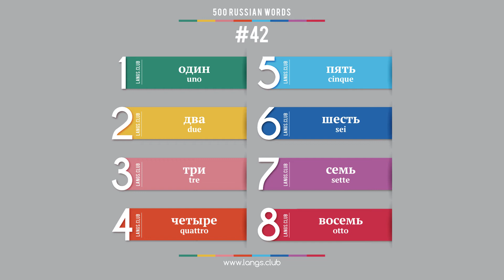#42 - Lingua RUSSA - 500 parole. Corso di russo. Imparare Russo.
1  один  uno
2  два  due
3  три  tre
4  четыре  quattro
5  пять  cinque
6  шесть  sei
7  семь  sette
8  восемь  otto

500 parole base della lingua Russa.

Questa playlist rappresenta le 500 parole più comuni in Russo.  Queste parole sono sufficienti per parlare correntemente o leggere libri semplici. i.e. per imparare la Russa ad un livello semplice, è abbastanza a ricordare queste 500 parole ed imparare come usarle correttamente. Per apprenderle, è sufficiente ricordare solo 8 parole al giorno.

Studiare la Russa da soli.
Inizia a imparare la Russo oggi.
La lingua Russa online.
Carte con parole lingua Russa.
La lingua Russa da solo.
La lingua Russa gratuito.
Insegnante di russo.